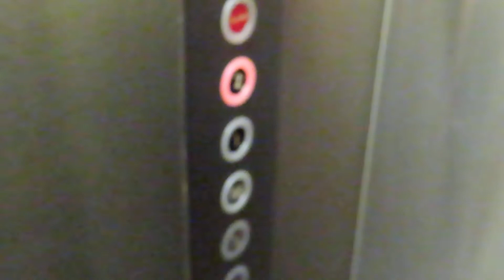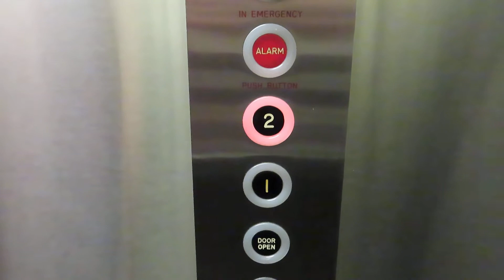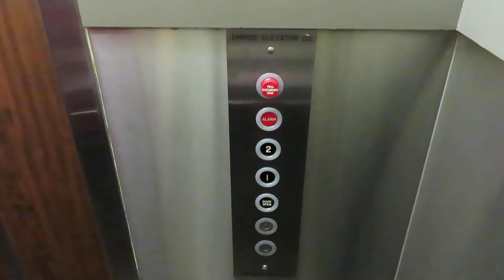Neat Empire Hydraulic Swing Door elevator @ 2544 Cleveland Ave - Santa Rosa, CA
I filmed this one quite a few years ago, but I decided to get a slightly bigger retake. This thing is pretty neat, this is the only Empire swing door I’ve seen, and it features rare Epco Haloline fixtures. It’s pretty small and runs great.